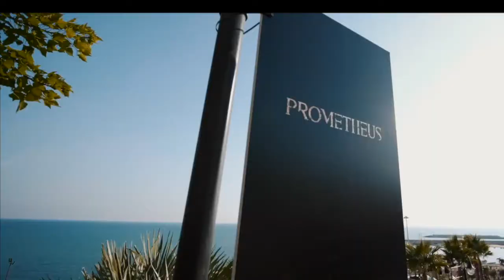remake Teatro greca